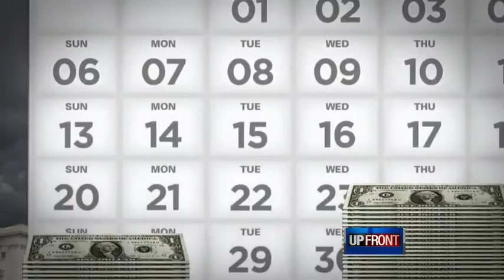Pocan: Bumpy road in next 10 days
U.S. Rep. Mark Pocan, D-Madison, says the tea party wing of the Republican party is "holding hostages" in its efforts to stop health care reform by possibly shutting down government.